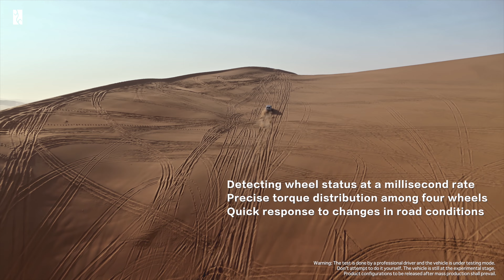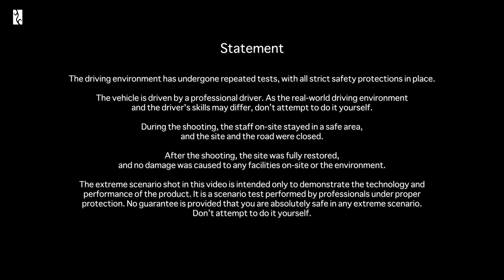Yangwang U8-Slope Climbing Test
Get ready to conquer the dunes with Yangwang U8.